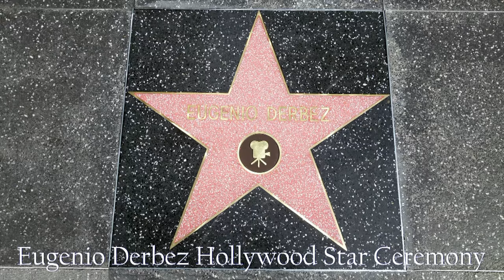Eugenio Derbez Hollywood Star Ceremony ©2016 KZR Images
Mexican Movie Actor Eugenio Derbez Honored with a Star in the Hollywood Walk of Fame.
Eugenio Derbez Actor de Cine Recibe su Estrella en el Paseo de la Fama en Hollywood.  ©2016 KZR Images